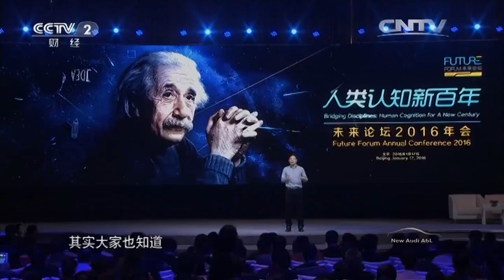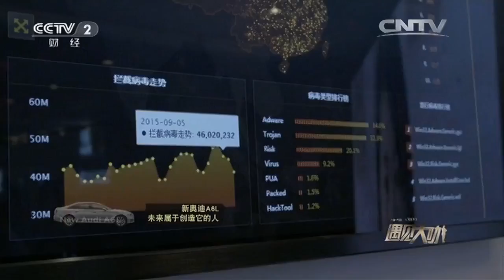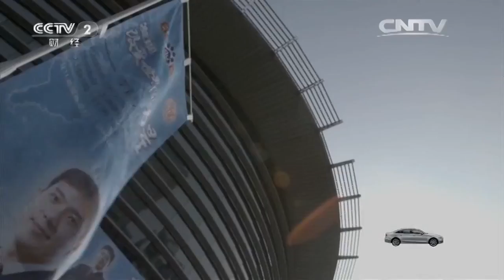《遇见大咖》 百度公司董事长李彦宏特辑：转型的阵痛 从连接人与信息变成连接人与服务 20160212 | CCTV财经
本期节目主要内容： 在大部分人心中，百度是做搜索引擎的，但是近几年来一手缔造百度的李彦宏正在历经转型的阵痛。为了完成从连接人与信息变成连接人与服务，百度付出巨大的代价，两年内从净利润53%下降到29%，对此李彦宏却说：“哪怕股价再跌一半，也要把这事做成”。前段时间发生的贴吧事件把李彦宏推倒了风口浪尖，李彦宏坦言感到深深的危机感。

《遇见大咖》是一档以纪实为主的财经人物纪录片，以季播形式播出。节目以纪实拍摄的手法，独家展现出稻盛和夫、柳传志、王健林、王石、李彦宏、董明珠、周鸿祎、雷军等领军人物鲜为人知的另一面。通过细节刻画他们的性格特征和魅力，全景式展现他们的喜怒哀乐。同时通过主持人的独家专访，深入挖掘他们波澜壮阔的人生过往，探寻铸就他们成功的正能量。节目立足于展示当下的状态，着眼于对未来的思考。